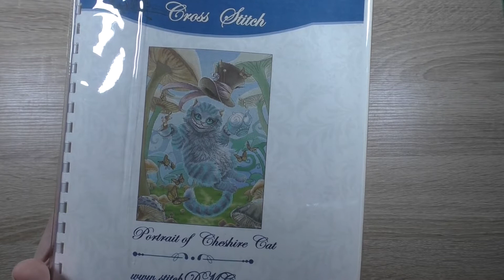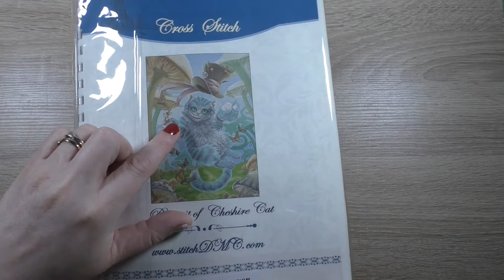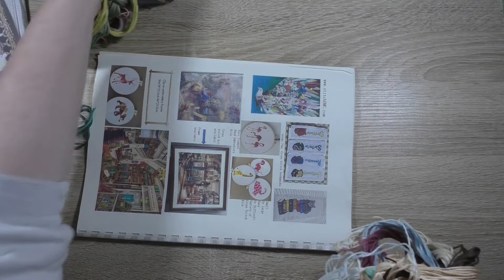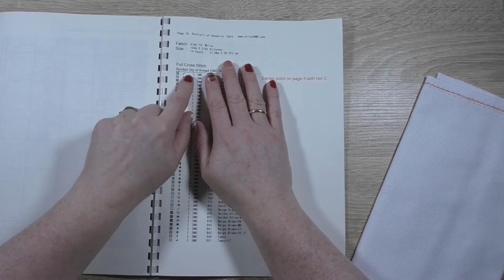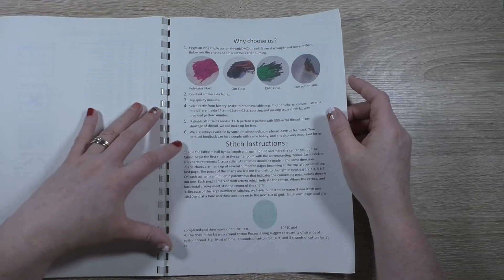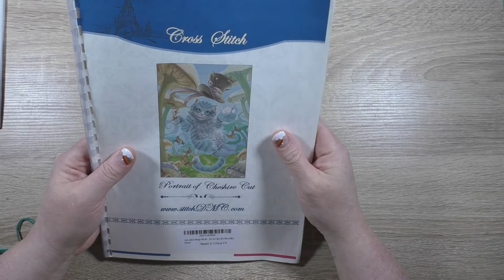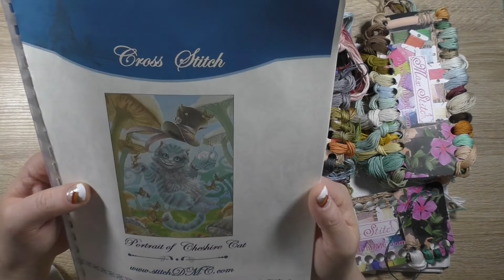Unboxing - Kreuzstich - cross stitch - Portrait of Cheshire Cat - Grinsekatze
Shopname: Amazon - Max Stitch Design

Lieferzeit: 13 Tage per DHL

Dieses Video enthält unbezahlte Werbung. Im Video gezeigten Produkte sind privat gekauft worden.